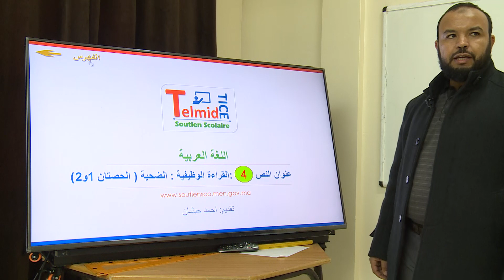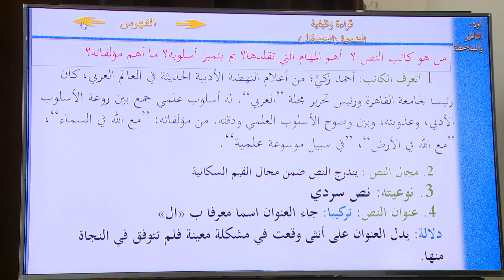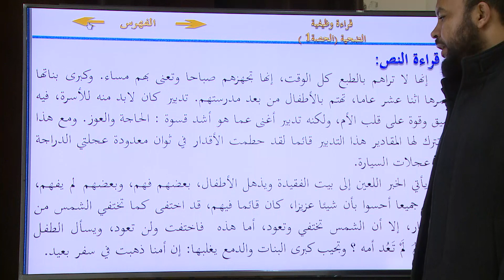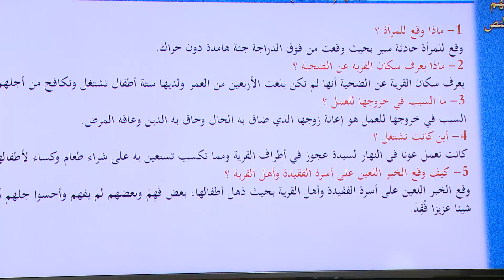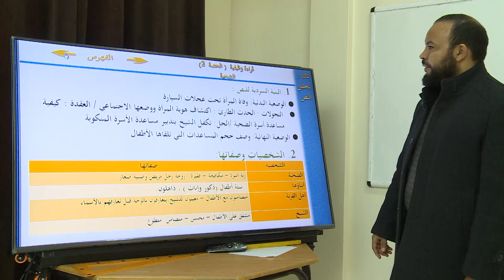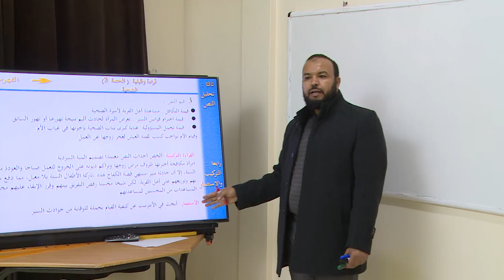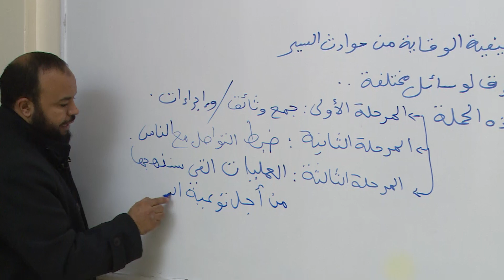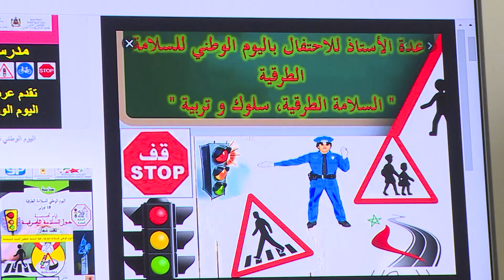1AC_اللغة العربية_sem24_القراءة الضحية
القراءة الضحية  احمد حبشان